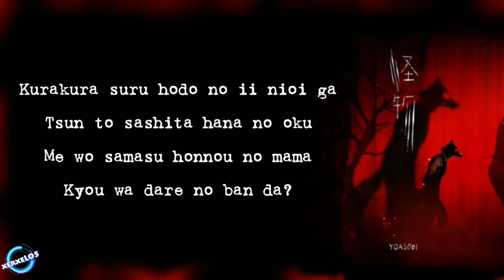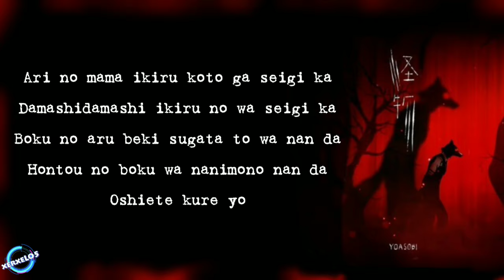Yoasobi - Monster (怪物) Romaji lyrics